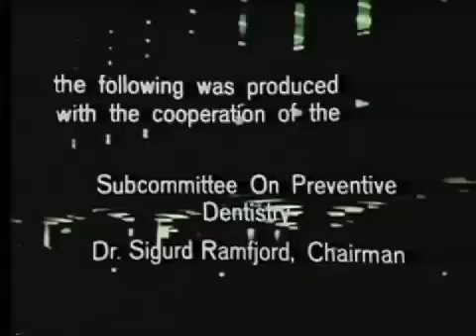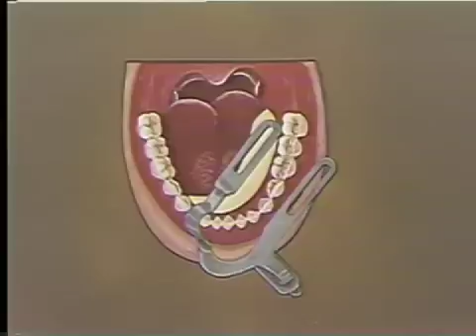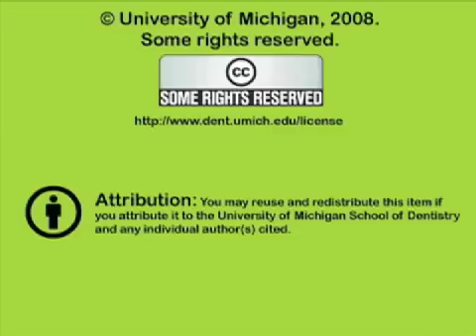Topical Fluoride Application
This videotape demonstrates two methods of topical fluoride application; the tray technique and the cotton roll holder technique. Orig. air date: SEP 5 74